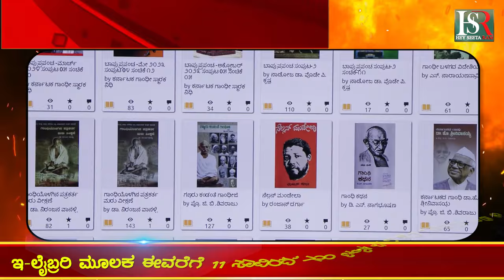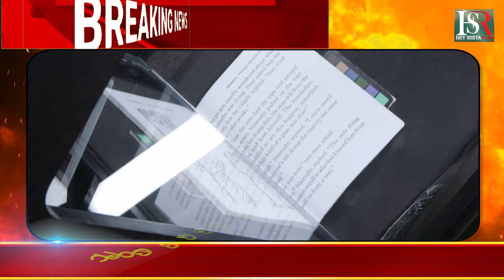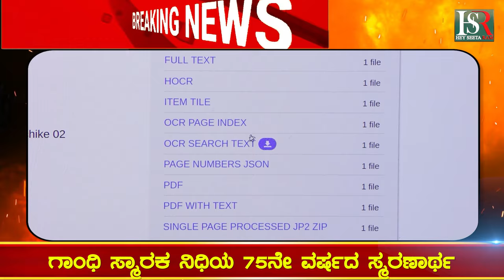Gandhi Bhavan: ಗಾಂಧಿ ಭವನದ ಪುಸ್ತಕಗಳಿಗೆ ಡಿಜಿಟಲ್ ಸ್ಪರ್ಶ! | Bengaluru Karnataka India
"ಹೊಸಹಳ್ಳಿ", "geocode" : "BENGALURU-ROPUJ","geonumber" : "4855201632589","bangalore""bangalore",wikidata" : "Q4978693", "wikipedia" : "en:Bangalore","ବେଙ୍ଗାଳୁରୁ""बेंगलुरु" "ಬೆಂಗಳೂರು ನಗರ", "altgeocode" : "MLAYOUT-ROPUJ"} "ಬೆಂಗಳೂರು",

Karnataka | ಕರ್ನಾಟಕ
Kannada | ಕನ್ನಡ